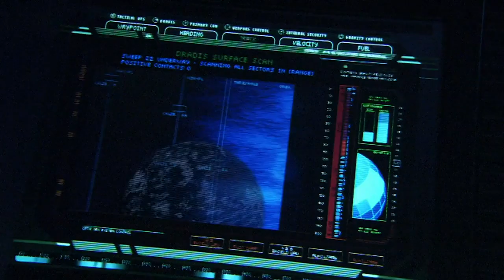Battlestar Galactica | Finding Kobol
Boomer and Crashdown discover a holy planet while on a supply patrol.

Season 1, Episode 12 "Kobol's Last Gleaming, Part 1" - A supply patrol discovers a hospitable planet; Baltar, Lee and Kara find themselves in an awkward triangle.